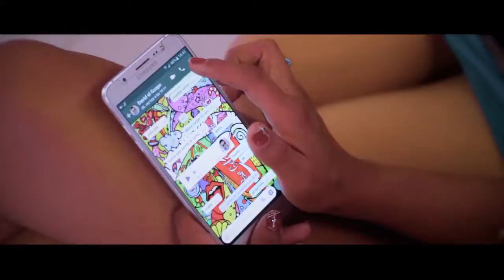TRAYECTO BOLIVIA - LA LLAMADA (Salay) HD 2017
Trayecto Bolivia
La llamada
Salay
Autor: DDRR